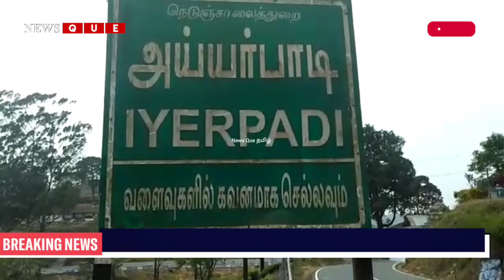வால்பாறை பகுதியில் ரேஷன் கடையை உடைத்து காட்டு யானை அட்டகாசம்